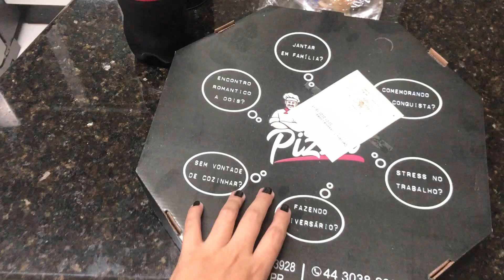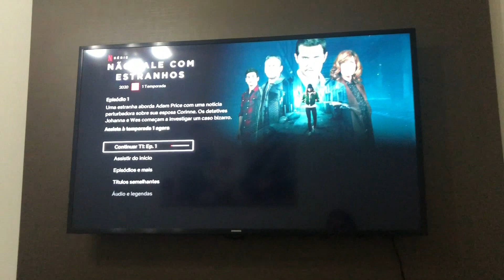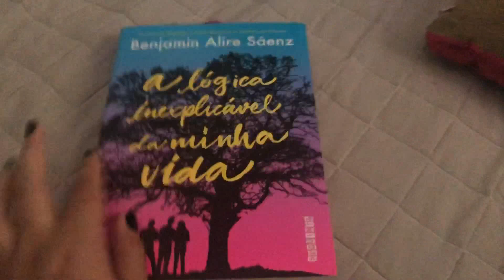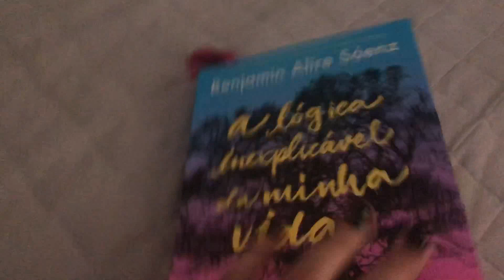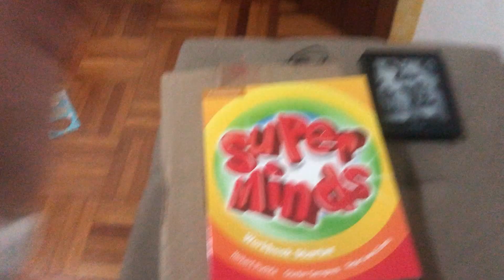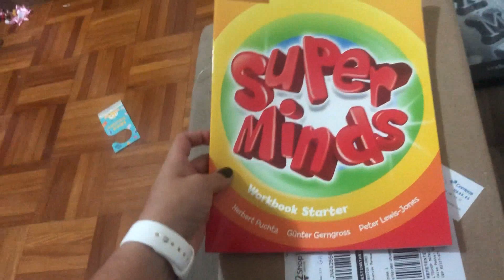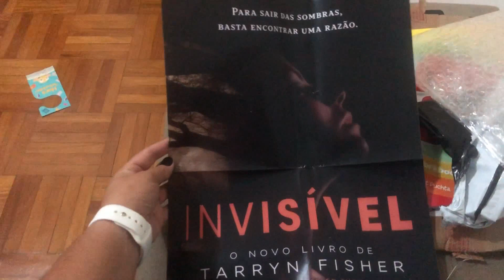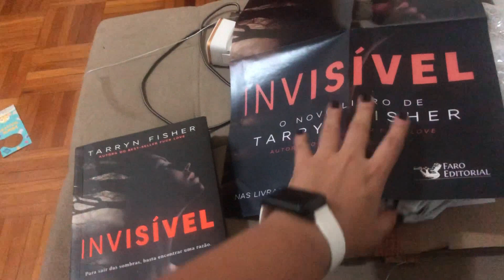VLOG: UNBOXING UAUBOX, UPDATE DE LEITURAS, UNBOXING DE EDITORAS, BARRACO BBB ETC || Jéssica Lopes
Oi gente! Hoje trago para vocês mais um vlog com rotina. Espero que gostem!

Beijão!